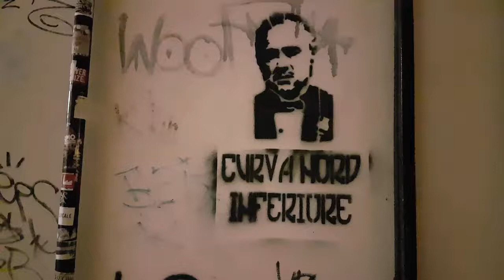La Vucciria-Palermo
The famous Palermo market place is just so ancient and oozes an amazing charm.at night it is the refuge of the "giovani" the young people who flock there under the yellow lights and the atmosphere is electric. Sicilian nightlife at its most raw. But a warning to tourists hoping to party ,Sicilians have zero natural curiousity about other people and are very tribal. They do not speak English and stick together like glue so understand this before you go there expecting a friendly atmosphere. The Sicilians keep to themselves.